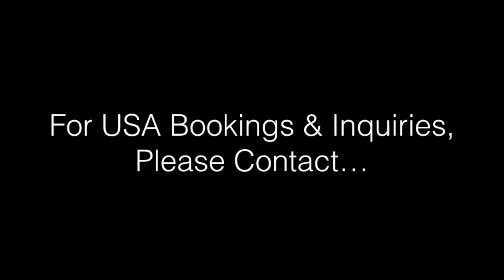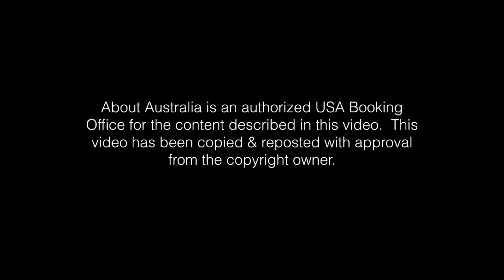Ayers Rock Resort Indigenous Tours; Maruku Dot Painting Workshop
Maruku Arts Dot Painting Workshop provides a fun introduction to local Indigenous Art. Anangu paintings are created for educational and ceremonial purposes as well as telling of events that have occurred. Join local Indigenous artists and learn about the ancient culture of the outback.